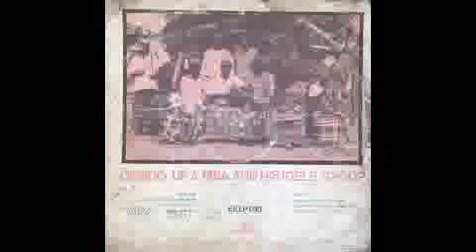Ukwuani Music - Obodo Uka Mba And His Igele Group - Ogbe Bunu Nagwo ©1977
Ukwuani Records is an online store for UkwuaniMusic which also showcases and promotes Ukwuani Musicians from Delta State, Nigeria.

Record Details:

Artist: Obodo-Uka And His Igele Group
Album: Obodo-Uka And His Igele Group
Label: Ekimogun Records EKLP 015
Track: Isu Nde Nebu Oje Egwu Elve
Format: Mp3 Audio
Style: Ukwuani Native Blues
Year: 1977

Tracklist:

* Isu Nde Nebu Oje Egwu Elve
* Ogbe Bunu Nagwo
* Azowe Eze Neli
* Okolo Bu Nwa, Mbo Bu Nwa
*  Osa Na Kpa Ego Bosa Amala Che
* Onyeke Malika Ife Igwue